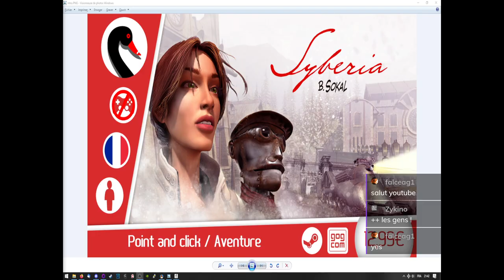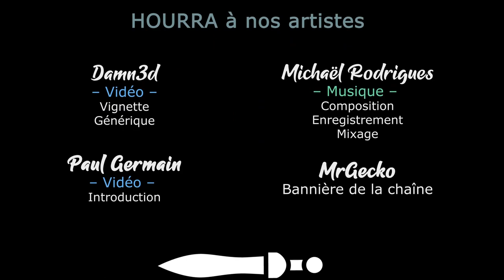Syberia 1 - Ep08 - Une histoire de chant [FR][LecygneNoir]